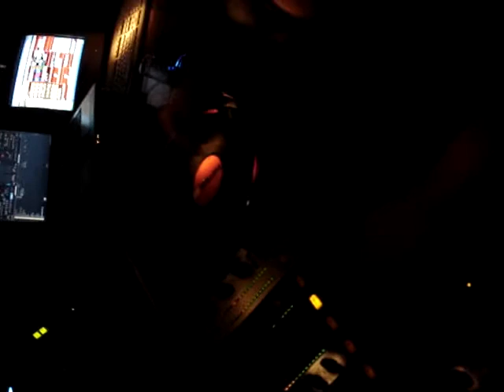dj richard point g mix live @ Marina Atlantide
dj richard point g en mix live